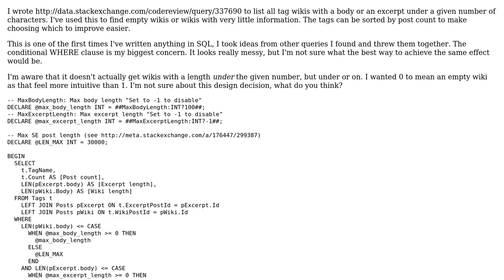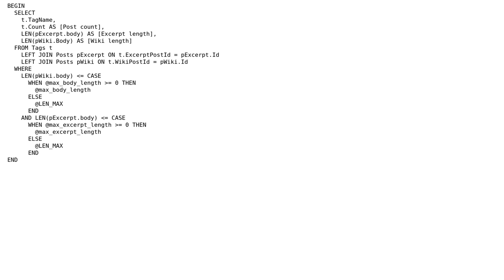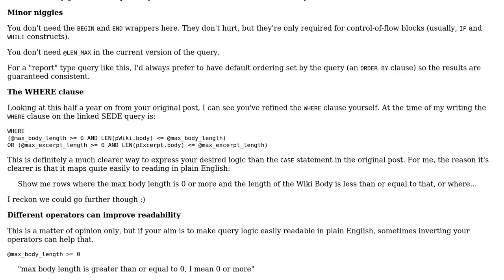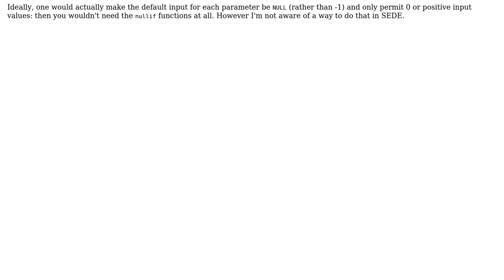Tag wikis under a certain length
With thanks & praise to God, and with thanks to the many people who have made this project possible! | Content (except music & images) licensed under CC BY-SA | Music | Images & others | With thanks to user Stuart J Cuthbertson user jacwah and the Stack Exchange Network Trademarks are property of their respective owners. You are responsible for your own actions.